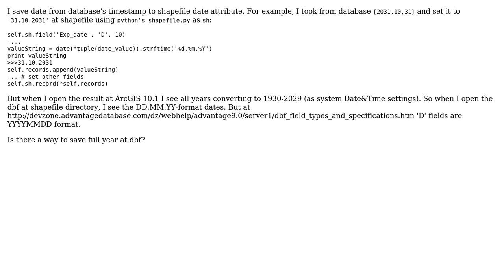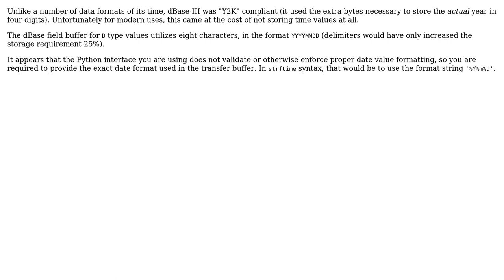GIS: Why does shapefile's dbf convert YYYY date to YY-format?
With thanks & praise to God, and with thanks to the many people who have made this project possible! | Content (except music & images) licensed under CC BY-SA | Music | Images & others | With thanks to user Vince user mgri user Mae and the Stack Exchange Network Trademarks are property of their respective owners. You are responsible for your own actions.